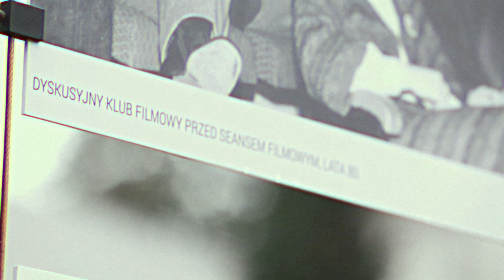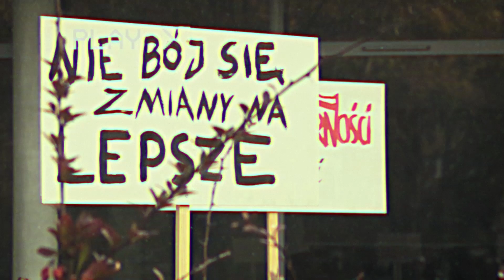Chatka Żaka dekadami - wystawa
Chatka Żaka - to kultowe miejsce w Lublinie, w którym rozpoczynało swoją działalność wielu znanych artystów, ludzi kultury i sztuki. Jej historii oraz kulturze studenckiej poświęcona została wystawa fotografii, którą oglądać można przed wejściem do budynku.  Ekspozycja przedstawia pięć dekad działalności Akademickiego Centrum Kultury UMCS Chatka Żaka, oddając w pełni klimat tego miejsca. Można podziwiać unikatowe archiwalne fotografie, ukazujące zarówno najważniejsze odbywające się tu wydarzenia (festiwale, prezentacje teatralne, przeglądy filmowe czy koncerty -  ale i strajki studenckie), dawne przestrzenie Chatki (takie jak np. stołówka studencka) oraz zespoły i grupy artystyczne (od najstarszych do obecnie aktywnie działających). Warto zobaczyć, jak przez lata zmieniała się Chatka!
Kuratorem wystawy jest Mieczysława Goś, zaś opracowanie graficzne jest dziełem Aleksandry Goś.
Do historii Chatki nawiązuje impresja filmowa przygotowana przez Kingę Drozd.